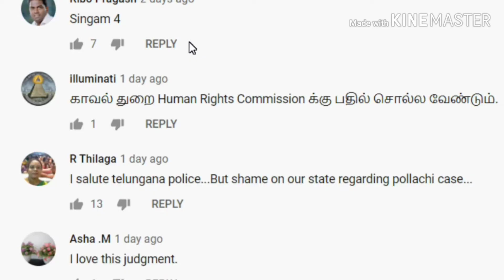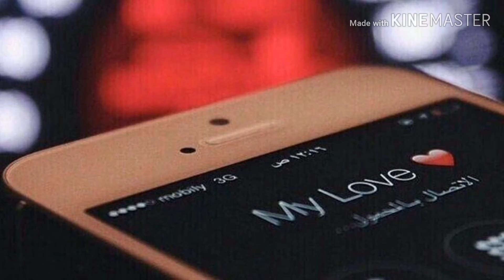Priyanka Reddy caseல் குற்றவாளிகள் encounter மக்களின் பார்வையில் | In Tamil